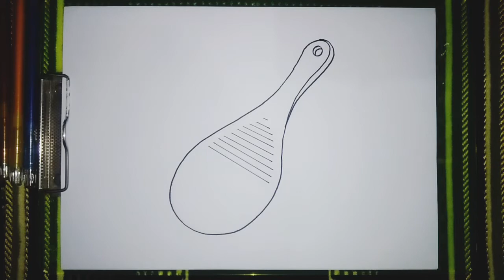Menggambar sendok nasi yang mudah tapi bagus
Sendok nasi adalah salah satu benda peralatan dapur. Bentuknya khas dengan bagian depan lebar dan agak tipis sedangkan bagian tangkainya cenderung mengecil tapi lebih tebal dan kokoh. Bagi kalian yang hobi belajar menggambar silakan ikuti tutorial cara menggambar sendok nasi yang caranya mudah tapi hasilnya bagus ini. Setelah kalian tonton hingga selesai maka kalian bisa praktek menggambar dan mewarnainya di buku gambar kalian.

Selamat belajar menggambar sendok nasi yang caranya mudah ini semoga hasilnya bagus. Terimakasih...